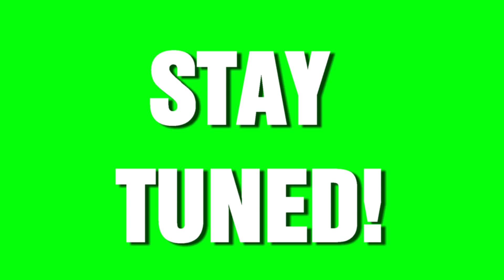Pittsburgh Allderdice High School Morning Announcements 9/25/18